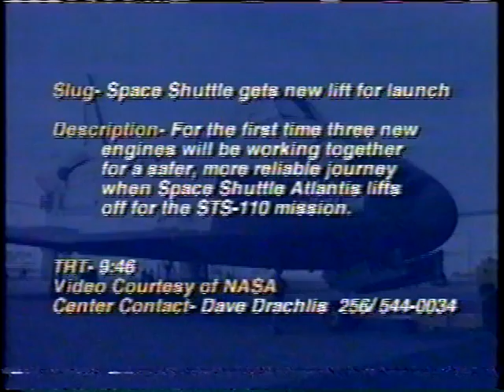Space Shuttle Main Engine Block II Turbo Pump